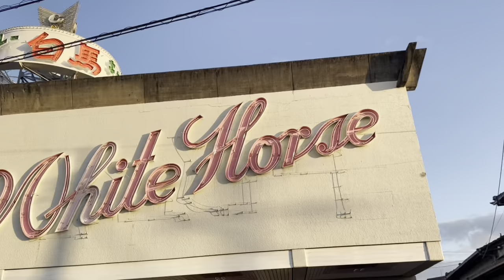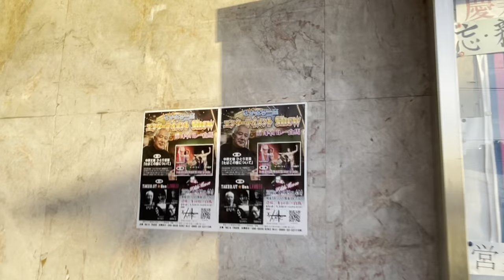熊本県八代市のキャバレーホワイトホース 白馬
以前、イベントをさせていただきましたが、今や日本のかけがえのない文化遺産になっているように思います！